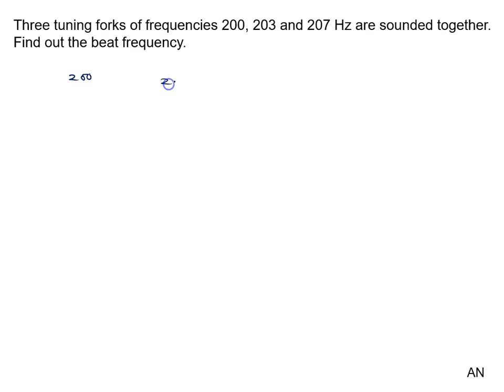158 Illustration Three tuning forks of frequencies 200, 203 and 207 Hz are sounded together. Find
Three tuning forks of frequencies 200, 203 and 207 Hz are sounded together. Find out the beat frequency.